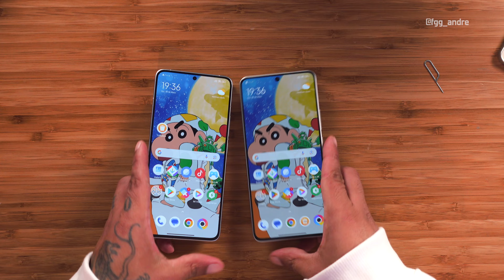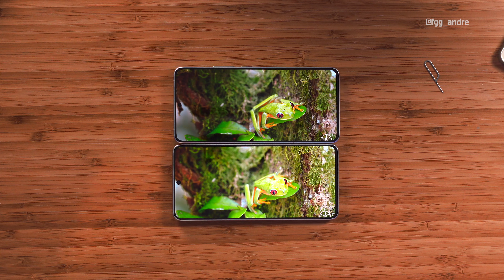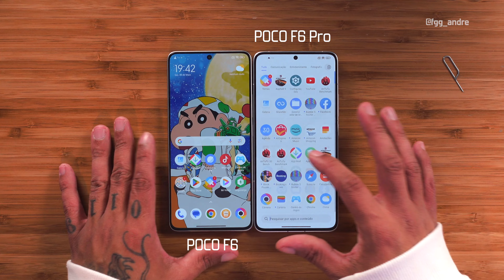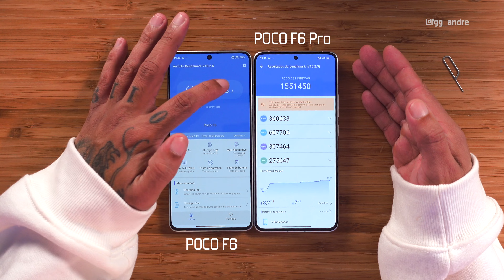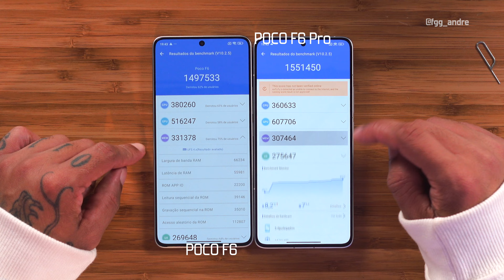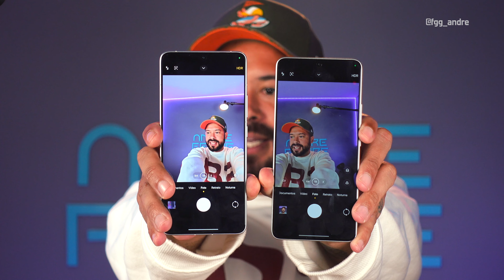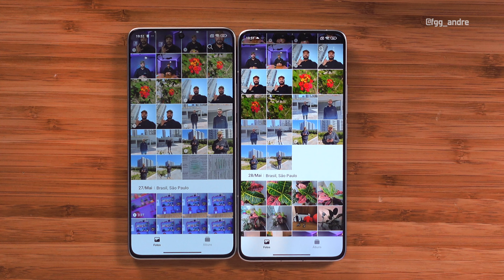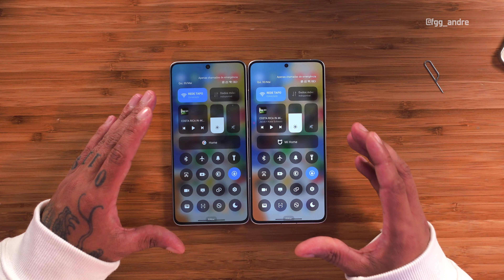POCO F6 vs POCO F6 PRO qual COMPRAR?! 🤔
👨🏻‍💻 Edição: @du.eedit